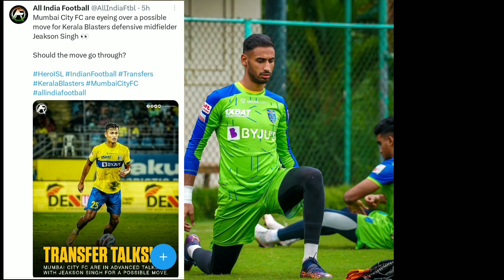ജീക്സനെപൊക്കാൻ വമ്പൻ ഓഫറുമായിമുംബൈ രംഗത്ത്| keralablasters latest news|kbfc|kbfcnews